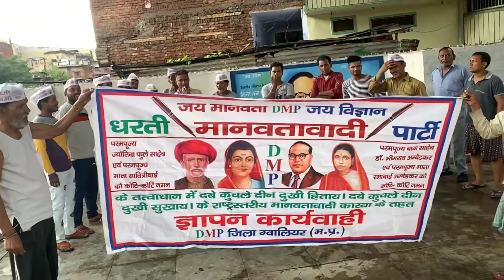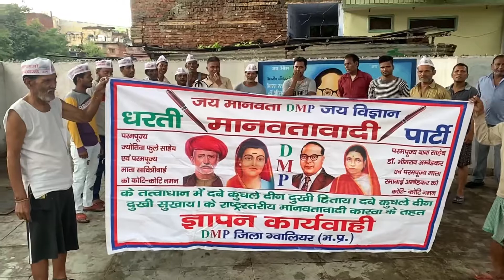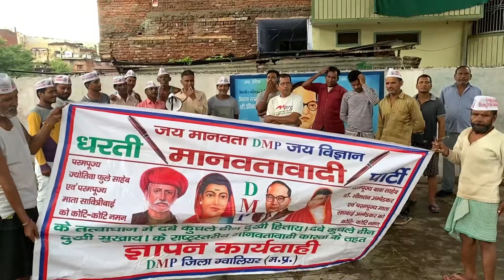DMP [धरती मानवतावादी पार्टी ] ग्वालियर के द्वारा विरोध प्रदर्शन कमल सिंह का बाग शिंदे की छावनी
कमल सिंह कि बाग शिंदे की छावनी ग्वालियर में धरती मानवतावादी पार्टी ग्वालियर के द्वारा गली मोहल्लों में जाकर बाबा साहब के जयकारे के साथ प्रचार प्रसार किया Date :- 05/08/2021